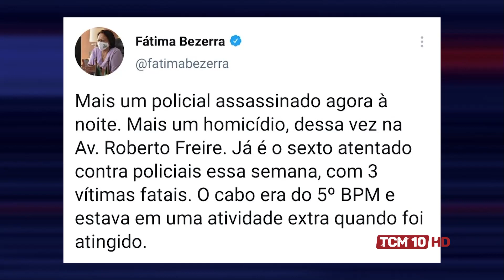Ronda Policial - RN registra dois policiais baleados e mais três assassinados